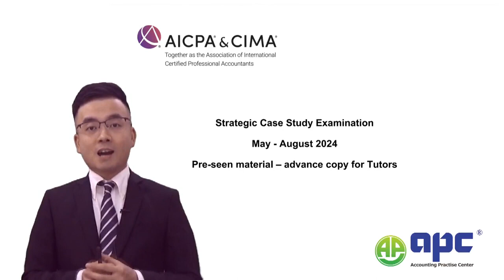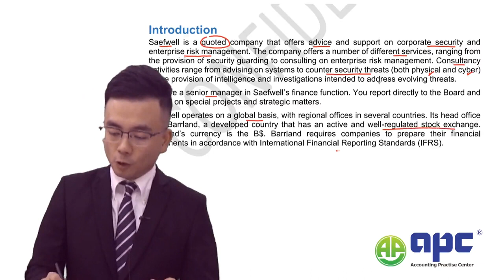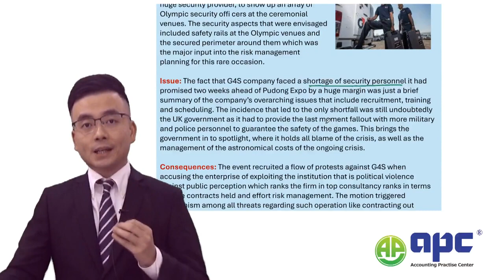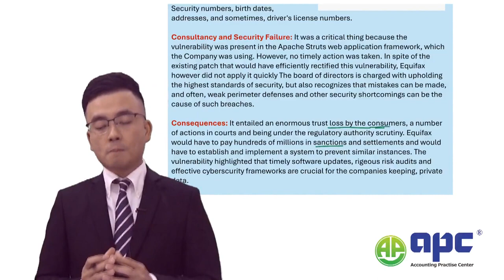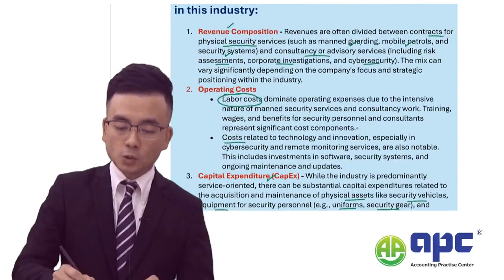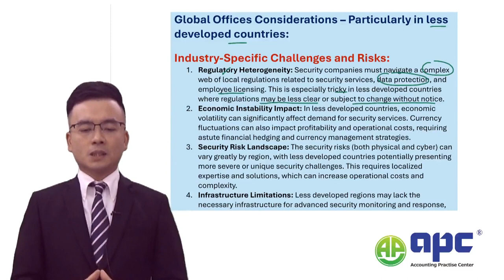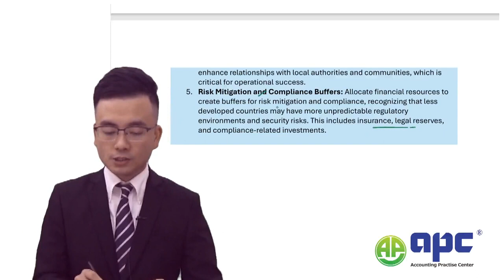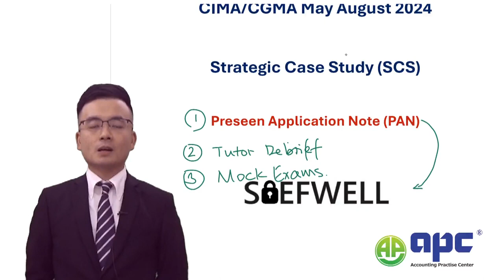CIMA Strategic Case Study August 2024 Preseen Saefwell Company (Part one)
This is the latest August 2024 Chartered Institute of Management Accountants/CGMA Strategic Case Study which is also known as SCS exam, the latest preseen material case Saefwell is published by CIMA, and we are here to present the insightful analysis of this preseen case with our masterclasses session. Session 1 of our masterclass CIMA SCS course would be to go through the preseen material case in depth, we make sure that preseen material will be thoroughly analysed in depth. Then in session 2, we will link all the CIMAF3, P3 AND E3 syllabus knowledge specifically to the Saefwell company - this company is in the security industry providing both physical and intelligence led security services.

For more SCS course for the May and August 2024 exam, please visit our